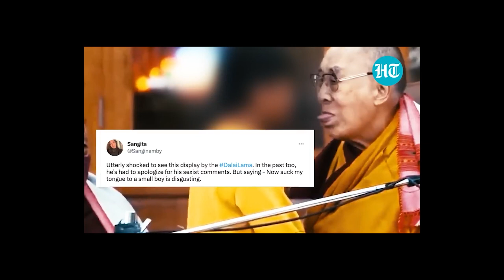'Kjit ia u thylliej jong nga'_Shah bitar u Dalai lama hadien ba viral ka video doh ia u khynnah rit